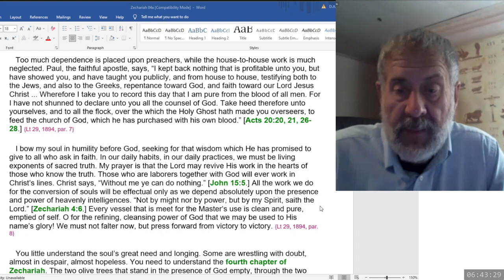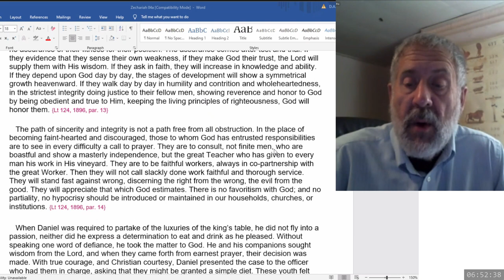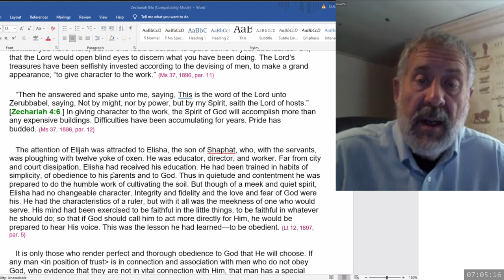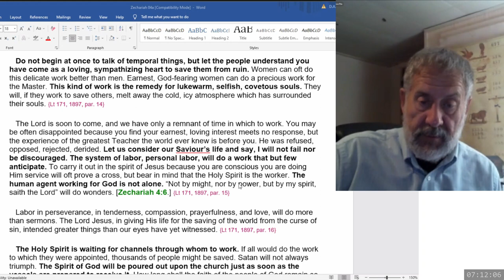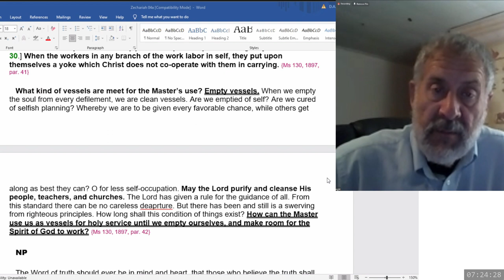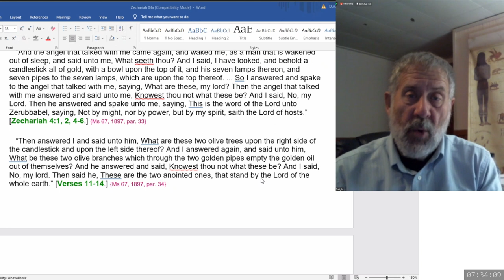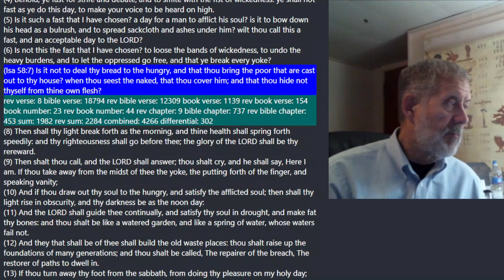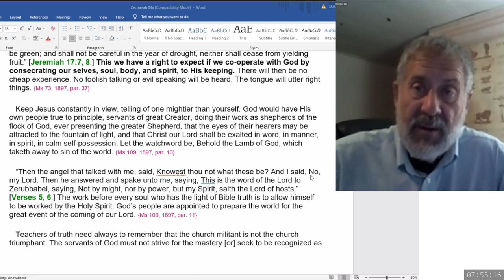2023 09 30 Zechariah 4 & SOP - Dwight Howard